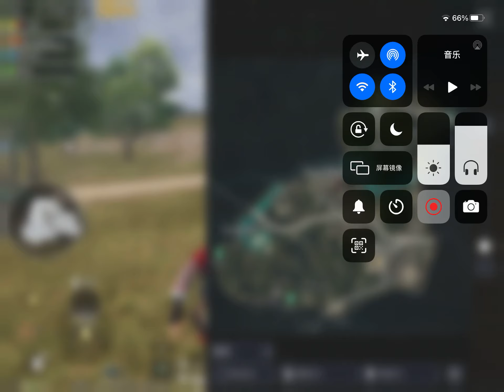2020年11月29日